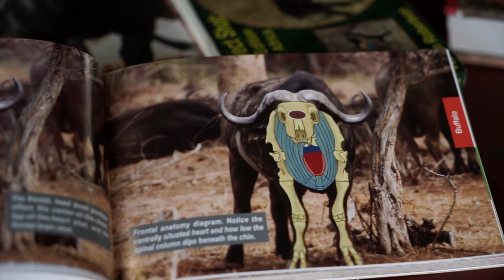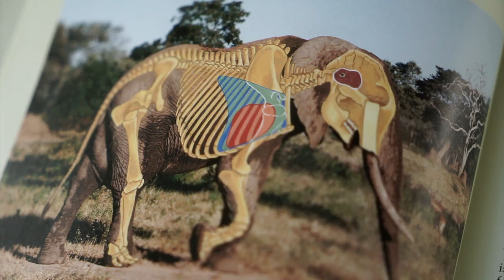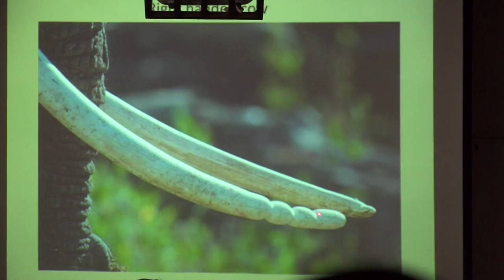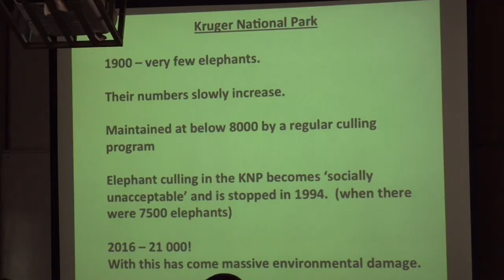How to Shoot an Elephant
Park rangers, professional hunters, even sport hunters all need to learn how to shoot an elephant safely and cleanly. A good place to do it is Southern African Wildlife College, where we follow hunter Lennart Ljungfelt (also the boss of gun sights company Aimpoint) on the course and learn about the risks you face when stalking dangerous game.

No elephants are harmed!